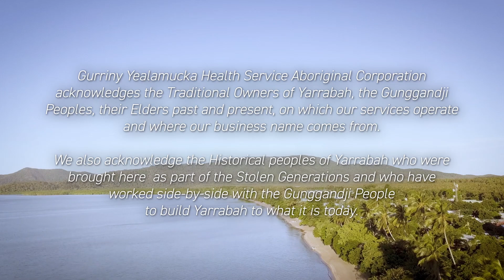Empowering community in Yarrabah with digital health systems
One of Australia's largest Aboriginal communities, Yarrabah, is embracing digital health systems to transform healthcare access. From My Health Record ensuring consistent patient information, to Telehealth connecting patients with specialists, digital healthcare tools are revamping Indigenous healthcare delivery nationally.

In this film see how telehealth, MyHealthRecord and other Digital Health services are connecting Indigenous communities like Yarrabah in Far North Queensland to better healthcare.